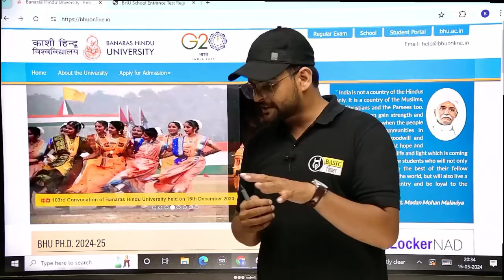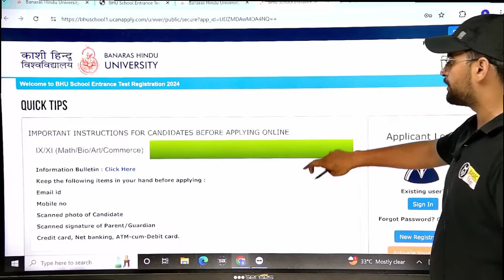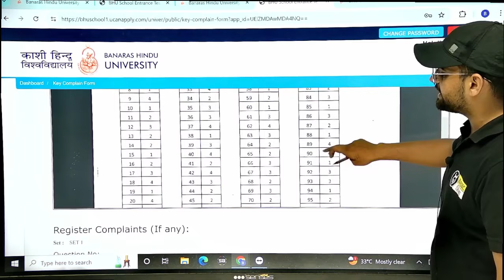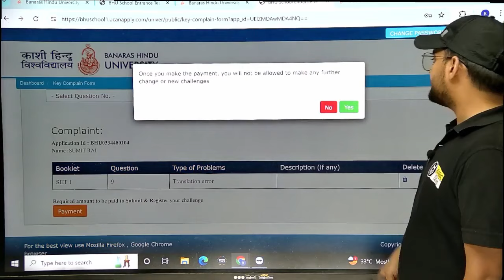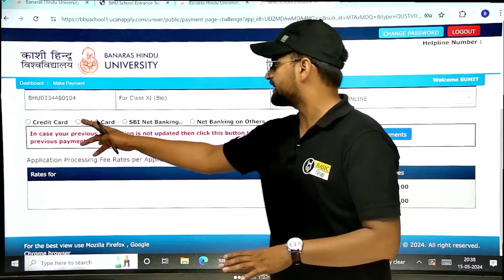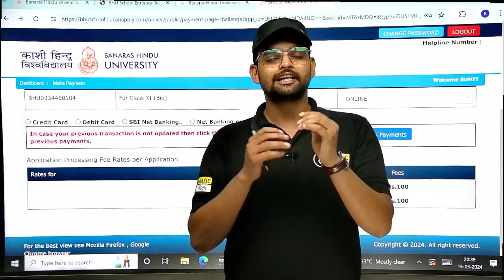BHU CHS 9th & 11th Official Answer Key Out| How to Challenge CHS Answer Key| CHS 9th 2024 Answer key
WANT TO CRACK BHU CHS ENTRANCE EXAM ?? 🤔🤔🤔
Then Join Basic siksha ; Your ultimate destination for CHS entrance exam preparation! 🚀📚
पिछले सात सालो से BASIC SIKSHA TEAM BHU और CHS की तैयारी करवा रहा है , जिससे पढ़कर हज़ारो से ज्यादा छात्र सफल हुए है। हम BHU CHS की तैयारी ONLINE और OFFLINE दोनों माध्यम से करवाते है , ONLINE तैयारी के लिए BASIC SIKSHA APP को DOWNLOAD करे तथा OFFLINE तैयारी के लिए हमारे वाराणसी CENTRE पर जरूर आये| 📚✌️🎖️🧑‍🎓

-Smart class pdf notes.
-Chapterwise Practice set & Test series based on Previous Year Paper.
-CHS Previous year question paper Video Solution.
- Expert Faculty who have cracked CHS/BHU Exam and Mentored toppers